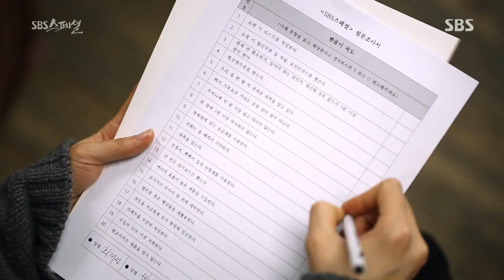“돈도 생물이다. 머무는 장소가 있다” 절약왕 김회장님의 직언! @SBS 스페셜 503회 20180325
한 아파트의 에너지 절약을 통해 주민들의 관리비 절감을 만들어낸 절약왕 김회장님이 돈에 대한 자신의 생각을 말한다.